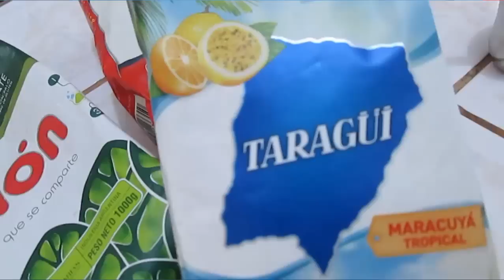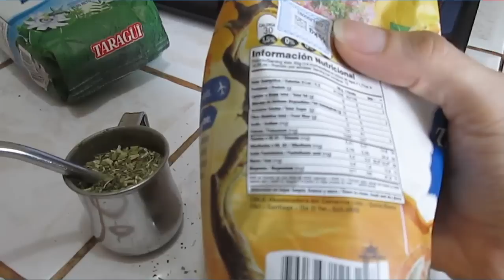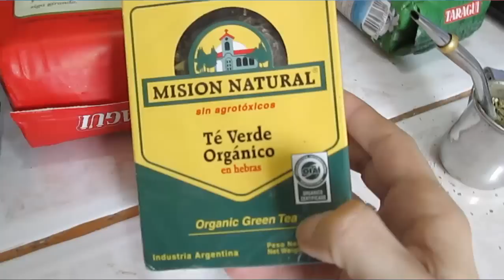Qué es el Mate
Qué es el mate? El mate es una bebida utilizada en latinoamerica, infusión, a drink, se explica procedencia, costumbre de tomar el mate y su preparación por argentino, ¿el mate tiene algo de espiritual? de dónde sale la yerba mate, tipos,